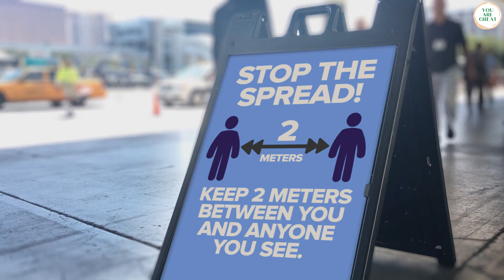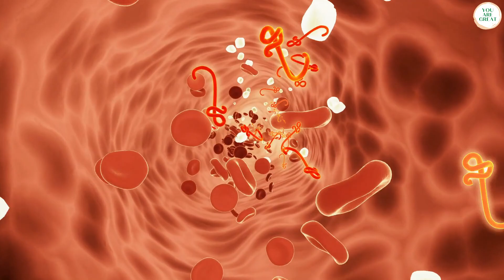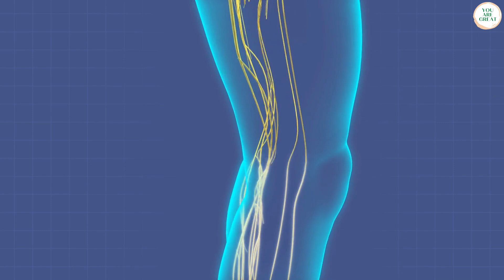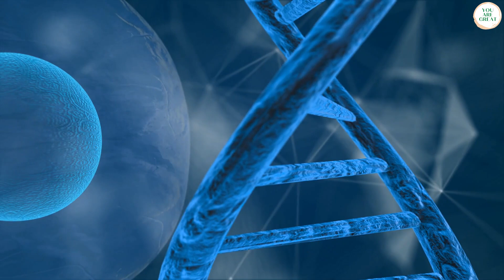Joe Dispenza - WHY DO SOME PEOPLE ARE VULNERABLE AND OTHER DON'T❓🦠HACK YOUR IMMUNE SYSTEM❗ Sub. ENG.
We present a great speech of dr. JOE DISPENZA :
WHY DO SOME PEOPLE ARE VULNERABLE AND OTHER DON'T❓🦠HACK YOUR IMMUNE SYSTEM❗

Lifting Dreams
Asher Fulero - Night_Snow
Esther Abrami - No.5 The Day I Met Her